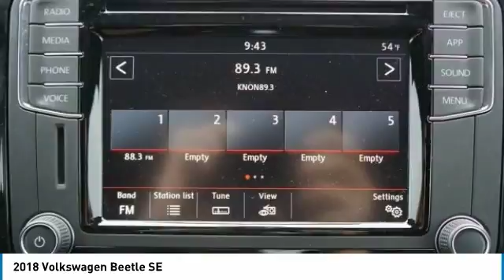2018 Volkswagen Beetle Irving TX, Grapevine TX, Arlington TX, Dallas TX, Frisco TX JM710692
Metro Volkswagen
2035 W Airport Fwy

Look no further! Here at Metro Volkswagen, we have the vehicle you are looking for! This Volkswagen includes: MOJO MATS W/LOGO CARPETED MAT KIT CHROME EXHAUST TIPS (SET OF 2) (PIO) *Note - For third party subscriptions or services, please contact the dealer for more information.* Stylish and fuel efficient. It's the perfect vehicle for keeping your fuel costs down and your driving enjoying up. There is no reason why you shouldn't buy this Volkswagen Beetle SE. It is incomparable for the price and quality. Just what you've been looking for. With quality in mind, this vehicle is the perfect addition to take home.